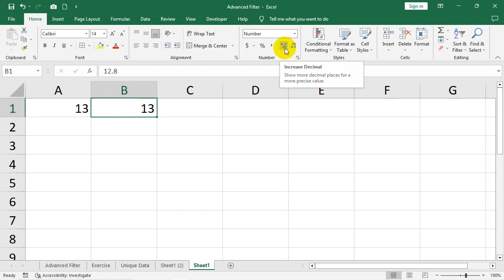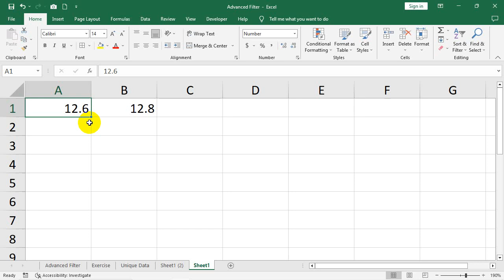Excel တွင် ဒသမကိန်း ရိုက်မရသူများအတွက် ရိုက်ရအောင် အသုံးပြုနည်း